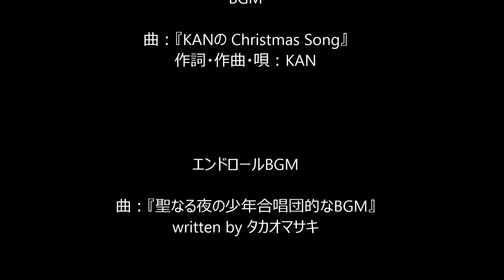羽生結弦 × 町田樹 image写真館(13) yuzuru hanyu × tatsuki machida image photos 13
去年upした『ゆづ町クリスマス❤待ち合わせver.』をちょっとだけ新しくした2015バージョンです♪ 当時は何気なく作った動画でしたが、町田さんが引退した今見ると、歌詞が心に沁みるところもあったり・・・。去年のはこちら ※この動画はBLをイメージしたものではございませんので誤解のないようお願い致します。尚、全編合成画像で構成されています。苦手な方はご視聴をお控え下さいませ。